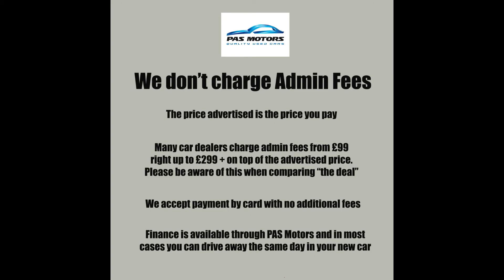Range Rover Evoque Dynamic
Range Rover Evoque Dynamic for sale at PAS Motors in Winteringham, Scunthorpe